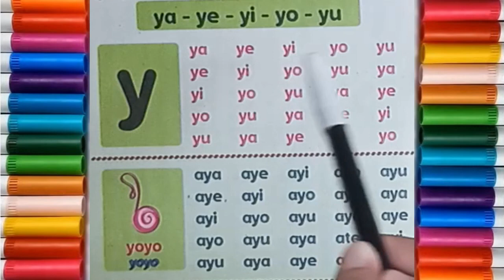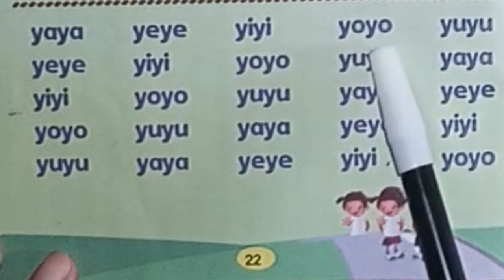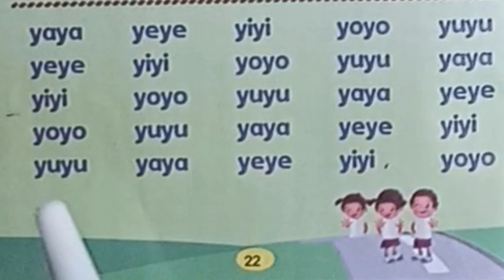Belajar mengeja dan membaca kata awalan huruf Y | Belajar baca untuk TK, paud dan SD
Video edukasi belajar mengeja dan membaca 2 huruf jadi kata dan 3 huruf jadi kata awalan huruf Y. Belajar mengeja untuk siswa SD, TK dan Paud. Belajar membaca untuk siswa SD, TK dan Paud. Belajar membaca kata aiueo.